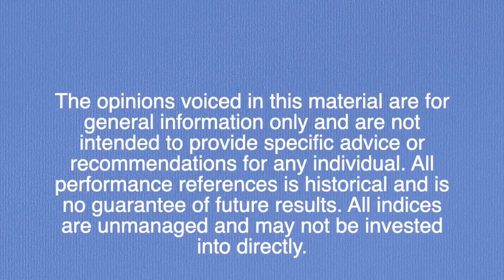Retirement Pitfalls - Part 1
Investing doesn't have to be complicated and full of industry jargon! In our Investing Made Simple series, we break down some of the basic investing principles for our viewers.

In part 1 of our 3-part Retirement Pitfalls mini-series, Sarah & Katie identify some of the common retirement mistakes people make and how to avoid them!

Do you have an idea for content you'd like to see us cover?